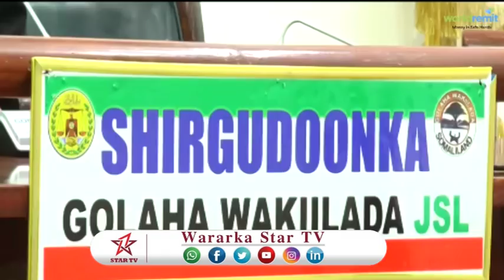DAAWO GOLAHA WAKIILADA SOMALILAND OO KA DOODEY XEERKA BOOLISKA